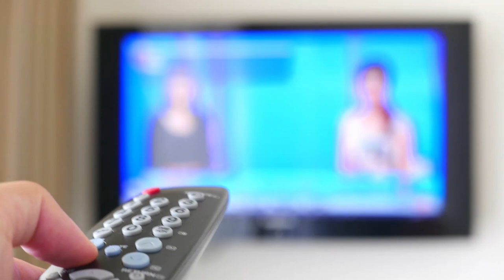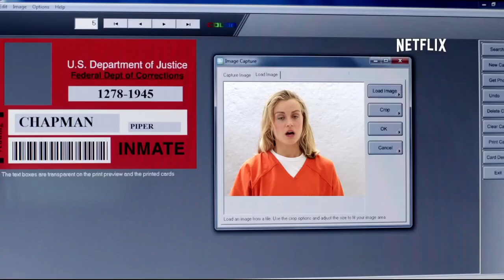10 Really Gay TV Shows | Part 1 | Lesbian + WLW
Some shows are more gay than others and here is a list of some of the most gay shows around.  Enjoy!

Intro: [0:00]
Sugar Rush: [0:18]
Gentleman Jack: [0:46]
Killing Eve: [1:35]
El Embercadero (The Pier): [2:10]
Wentworth: [2:54]
Orange is the New Black: [3:54]
Lost Girl: [4:25]
Ratched: [5:03]
She Ra: [5:46]
The L Word: [6:31]
Honourable Mention: [7:16]